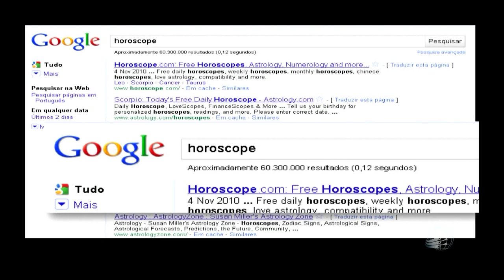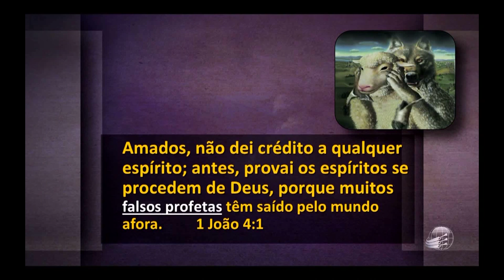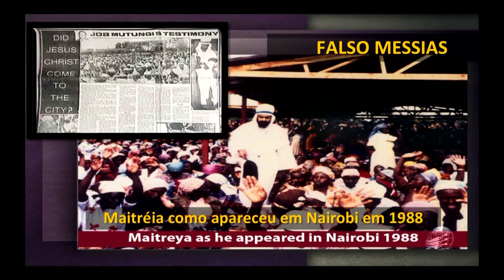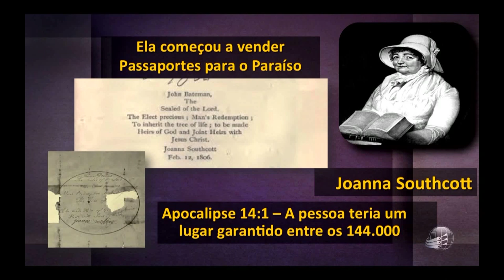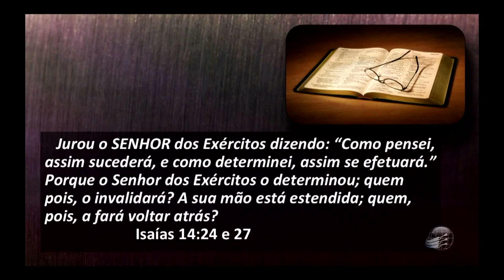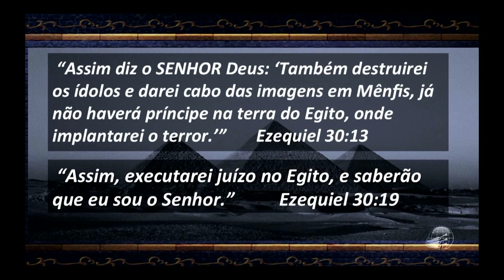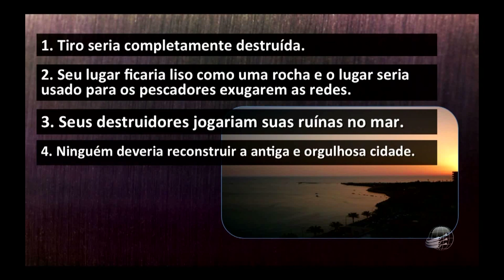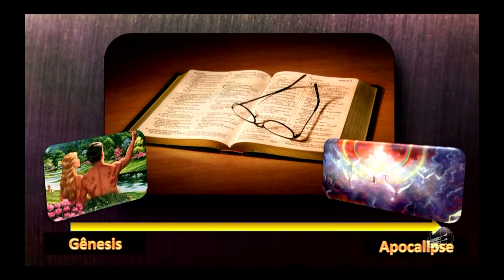Profecias Antigas - Pr. Jonatan Conceição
Quem não quer saber sobre o amanhã? Em que tempo estamos vivendo? Só há uma fonte confiável a respeito do passado, presente e futuro. Profecia é história escrita antecipadamente, e existe esperança para o futuro!

“Mas o Espírito expressamente diz que nos últimos tempos apostatarão alguns da fé, dando ouvidos a espíritos enganadores, e a doutrinas de demônios;” 1 Timóteo 4:1

“Amados, não creiais a todo o espírito, mas provai se os espíritos são de Deus, porque já muitos falsos profetas se têm levantado no mundo.” 1 João 4:1

“Na Bíblia encontram-se os únicos princípios seguros de ação. Ela é um transcrito da vontade de Deus, uma expressão da divina sabedoria. Abre à compreensão do homem os grandes problemas da vida; e a todos os que abraçam seus preceitos ela se provará um guia infalível, livrando-os de arruinarem a vida em desorientados esforços.” EGW, Atos dos Apóstolos, p. 284.

“O Senhor dos Exércitos jurou, dizendo: Como pensei, assim sucederá, e como determinei, assim se efetuará.
Quebrantarei a Assíria na minha terra, e nas minhas montanhas a pisarei, para que o seu jugo se aparte deles e a sua carga se desvie dos seus ombros.
Este é o propósito que foi determinado sobre toda a terra; e esta é a mão que está estendida sobre todas as nações.
Porque o Senhor dos Exércitos o determinou; quem o invalidará? E a sua mão está estendida; quem pois a fará voltar atrás?”
Isaías 14:24-27